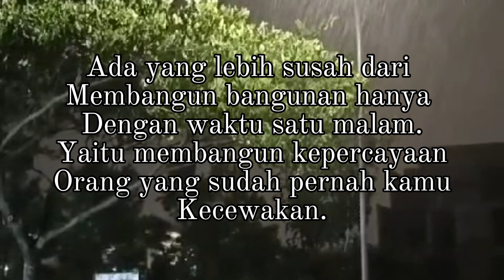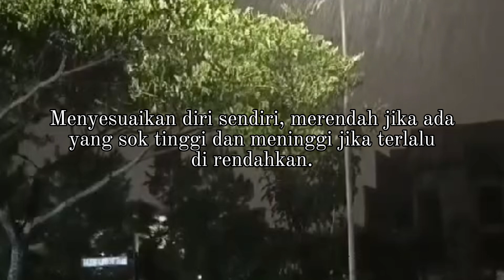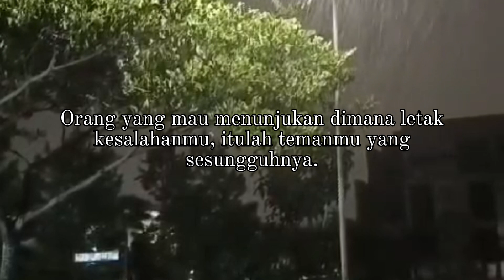KATA KATA MUTIARA